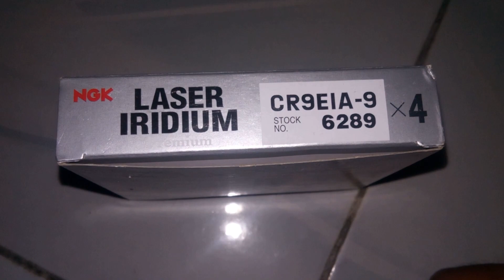Benelli RFS. NGK LASER IRIDIUM SPARK PLUG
nak test ni pulak